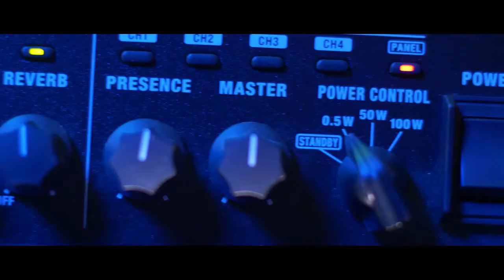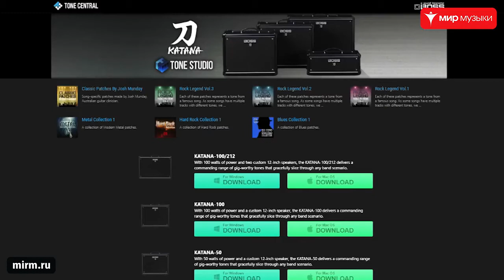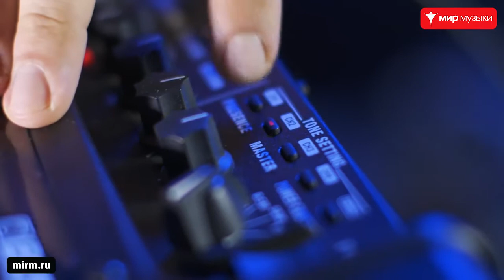Обзор Roland BOSS Katana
Обозревал серию комбоусилителей BOSS Katana